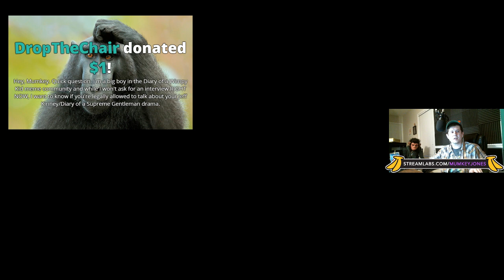[Mumkey Streams] - Manchild reviews Chicken Nuggets Lunchable, then plays Yugioh LOTD